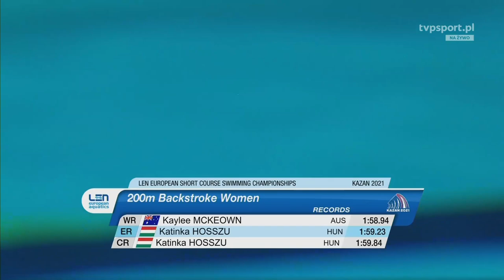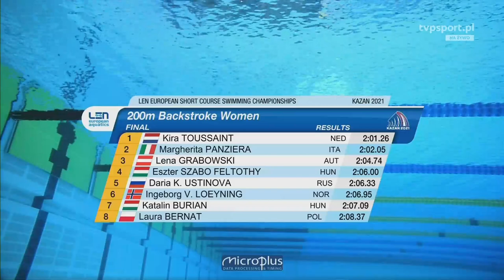Kazan 2021 SC EC 25m | Women's 200m Backstroke Final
Kazan 2021 Short Course European Championships | Women's 200m Backstroke Final
Kira Toussaint Netherlands
Lena Grabowski Austria
europei nuoto kazan 2021